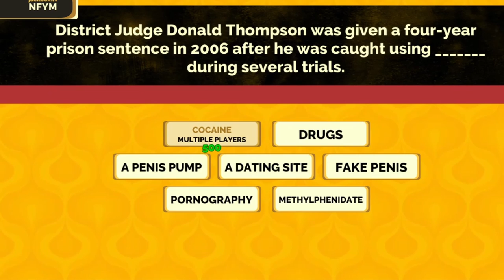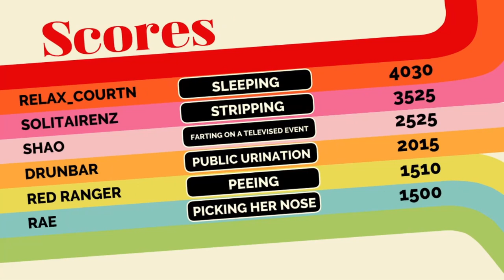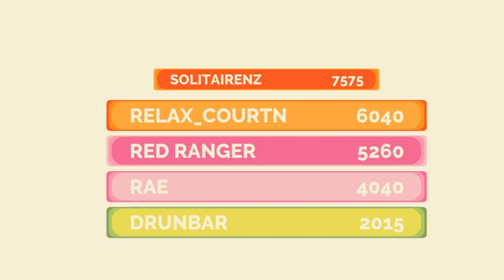Fibbage 3 - Stripping In Front Of The Parliament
Do it!!!

The Crew:

3 AM
Oli